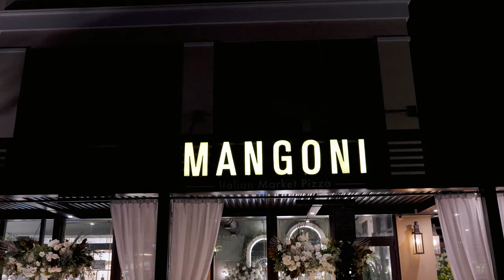Cinematic Wedding at Harry P. Leu Gardens + Mangoni | Angelica + Jonathan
Cannot get enough of weddings where our couples have a dream and they make it happen. We feed so much of our inspiration from our couples and truly cannot make our films without their visions. Angelica and Jonathan are the owners of Mangoni in Winter Garden and they were able to host the first ever wedding there! We randomly agreed to shoot an engagement session there last year for a different couple and I just remember thinking their restaurant was so cool and unique. Their drinks are made with love and so unique, and it just felt like somewhere you'd want to be. When their planner reached out to us about this wedding, we were soooo in. Everything from the floral arrangements by The Floral Way to Jonathan's French family walking around in the Rose Garden at Leu Gardens just felt so right!

Enjoy this romantic film for a couple in love for 12 years.

Passenger Productions is an Orlando, Florida wedding videography team composed of the husband and wife pair, Jocelyn and Alex. We began making videos together in college + after graduation, we tied the knot + moved 1200 miles south and began this journey. Going fulltime into videography during a pandemic was adventurous, but that's just our style! Modern, energetic, bold.

VENUES Harry P Leu Gardens & Mangoni Italian Market
PHOTO Focus Photo FL
VIDEO Passenger
FLORAL The Floral Way
SIGNAGE Andi Mejia
GLAM Laura Reynolds
PLANNING Bella Sposa
MUSIC Amy Xaychaleune
CHEF Market 2 Table
CAKE Sweatband Cake & Tea
LINENS Nuage Designs